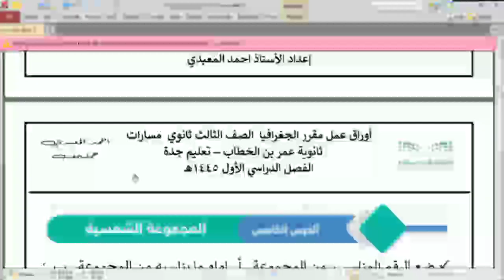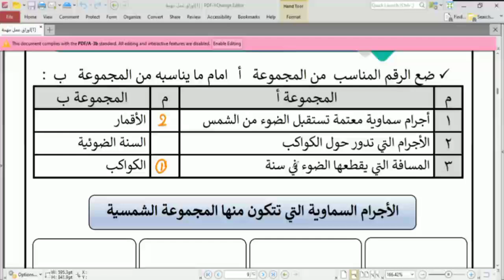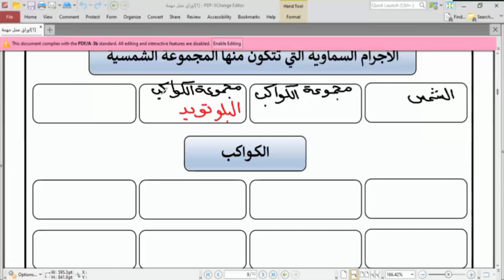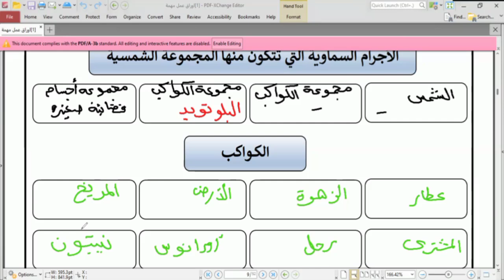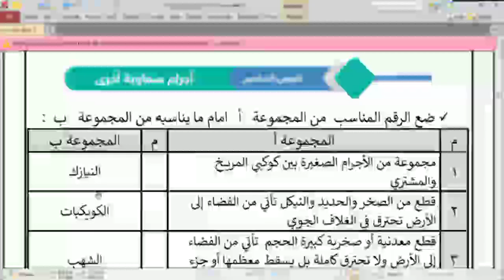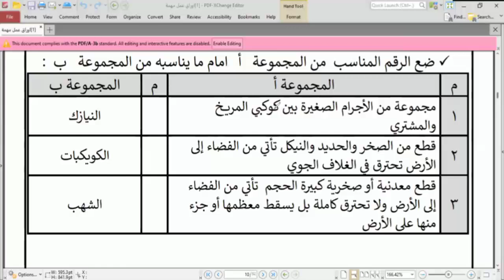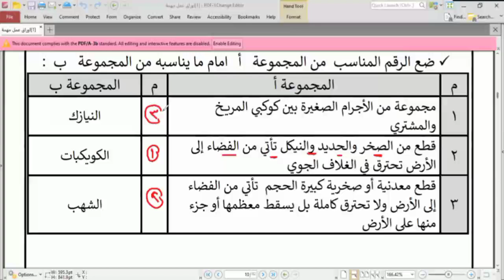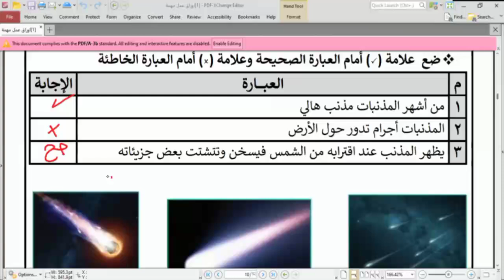حل اختبار اجتماعيات ثالث ثانوي مسارات الفصل الدراسي الاول